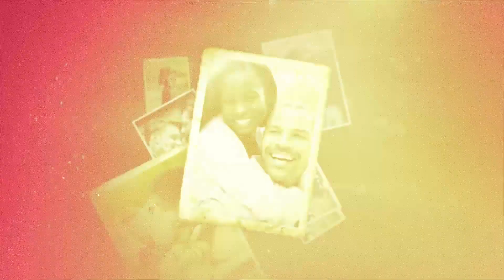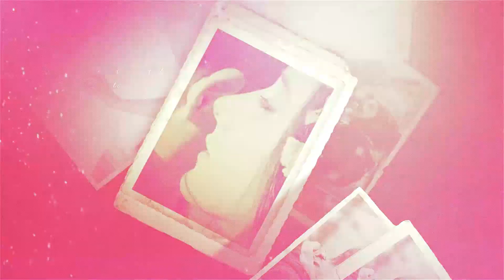Wedding Romantic Story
Use this file to create a romantic video for the people you love, or make an amazing Wedding video to use it as an opener in your wedding ceremony. It works perfectly also as a music video for any kind of romantic song